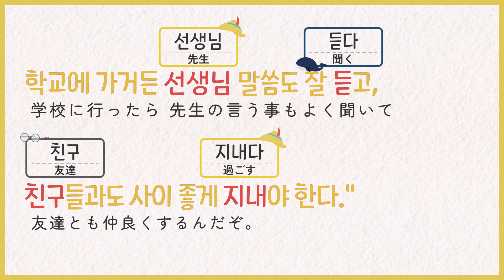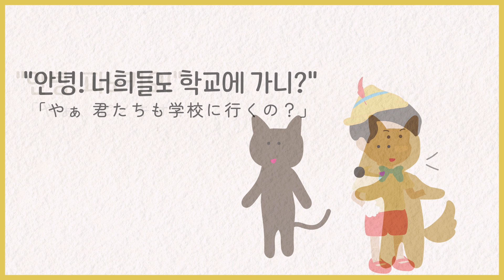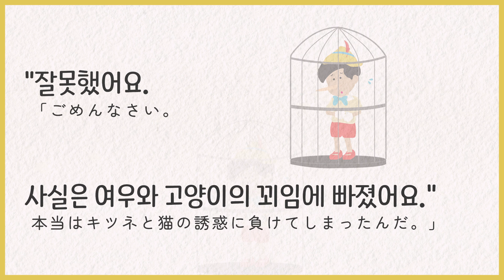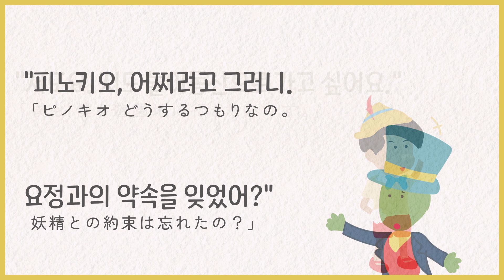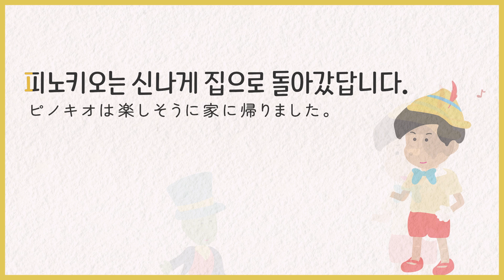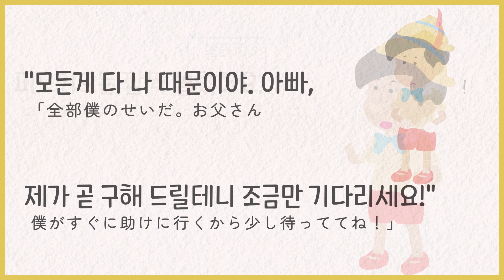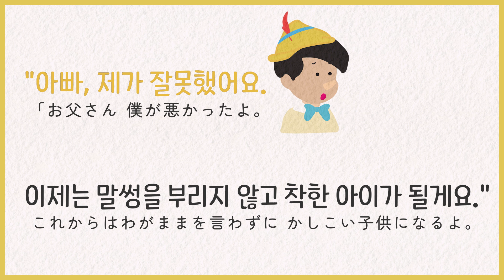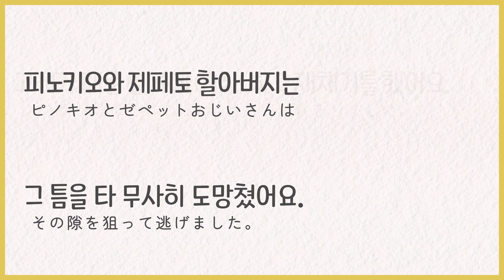【効果絶大】韓国語で聴く「ピノキオ」【日韓・字幕付き】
✅動画内容
寝る前に聴くだけで韓国語が聞き取れる、韓国語での童話を日韓の字幕付きで、元アナウンサー志望のネイティブ講師が「丁寧に」「楽しく」読み上げてくれます！

✅教材販売

・Amazon購入を希望の方

✅無料教材・Kindle

・たったの！４レッスンでハングルが絶対に読める！

・アンニョン韓国語教室　初級Ⅰ

・アンニョン韓国語教室　初級I ワークブック

・カンタンvol.1

✅アンニョン韓国語教室の欲しいものリスト

✅講師紹介
・TOPIC6級
・TOEIC900点
・講師歴10年越えのマルチリンガル講師

随時動画をアップしていきます。

✅動画編集者
映像作成: studio_0210